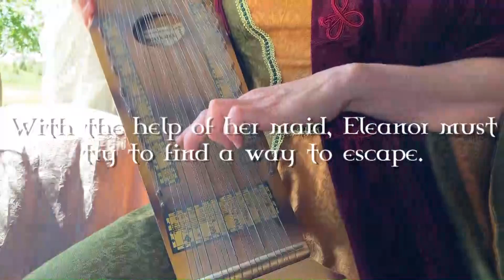Captive of Klapilton OFFICIAL BOOK TRAILER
During a journey to Callishrim, sweet Princess Eleanor and her entourage lose their way in a storm and stumble into the hands of the enemy prince that has been pillaging the countryside. Prince Wallace takes her back to Boarlone, where she is locked in Klapilton Tower and told that her wedding day is only a few months away. With the help of her maid, Eleanor must try to find a way to escape.
Meanwhile, Eleanor’s suitor, Duke Edward, becomes intensely involved in a Boarlonian racketeering gang in an effort to rescue her. He struggles to maintain his morals as he dives deeper into the gang’s secrets.
How can Eleanor avoid a handsome prince’s company when he behaves so gentlemanly, and how can Edward refuse the wealth he accumulates from the racket?